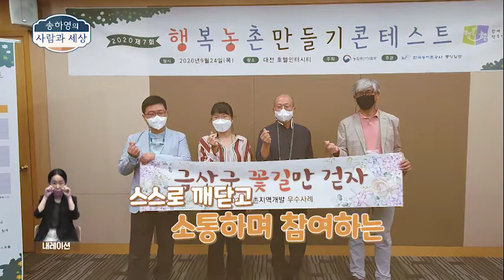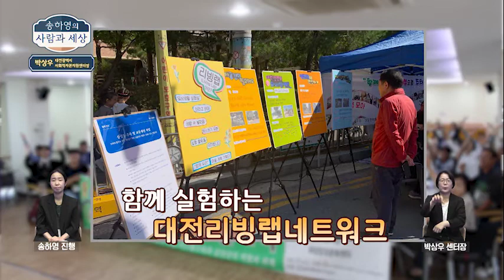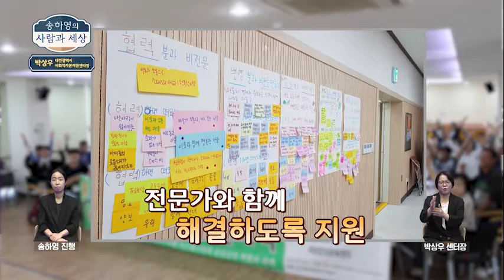CMB 송하영의 사람과 세상_96회_ 대전광역시 사회적자본지원센터 박상우 센터장 편